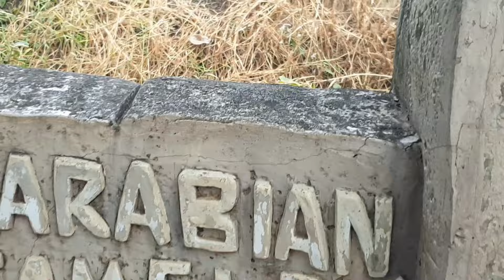Nephew Gopper's First Zoo Experience | TIMyT 2024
We love turning the kids on to new experiences. So we took Nat's nephew Gopper to the Korat Zoo. It was his first time seeing all these different animals and it was fun to play a part in his new experience.

If you want to help us help others please consider buying us some coffee!!

Want to take the worry out of your MAJOR move to Thailand?

BTW, we will be making LOTS more videos on why and how to Escape to Thailand!!

Check out the SE-Asia-Expat.com membership site - all the REAL life details you need to live in Thailand plus connect with other like-minded people

If You Need Year-round Major Medical Insurance a great option is a company called Pacific Cross. I did a video previously explaining why I chose this company that I'll put a link to below.

 In full disclosure if a policy is initiated from this correspondence a small referral fee will be paid (to Thais).

In case you missed my previous YouTube video comparing major medical policies and companies check out my YouTube video Important Thai Major Medical Insurance Policy Comparisons 🚑

Translate Thai In Real Time - Are you an expat living in Thailand looking to communicate with locals & fellow expats? Get ready to unlock the language barrier and discover a whole new world of conversations! In this video, I'm going to show you how to use state-of-the-art technology to translate Thai in real time and connect with like-minded individuals. Find out how you can break through language barriers without spending precious time learning a new language!

Connecting with like-minded individuals is easier than ever before thanks to language translation services. Whether you're looking to make new friends, collaborate on business ventures, or just chat about your favorite things, these services can help you communicate without having to learn a new language. With the use of new technology, these translation services can provide accurate translations in real-time so that you can break through language barriers and start connecting with people all over the world.

For more videos, the latest information on retiring abroad check out

Edited by Panda Sathaisong 🐼
Song credit -  Xtar Drummer